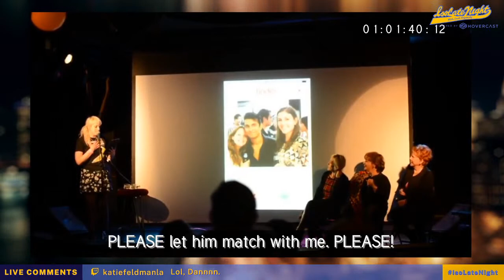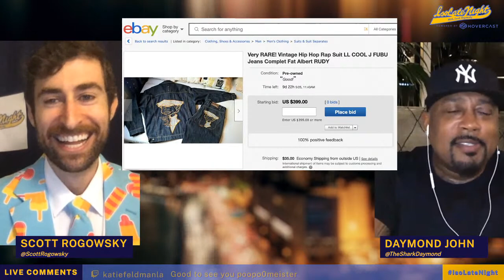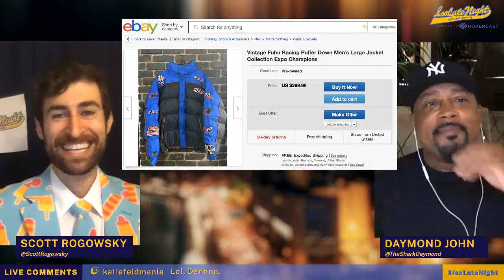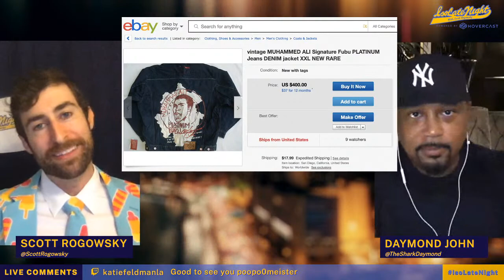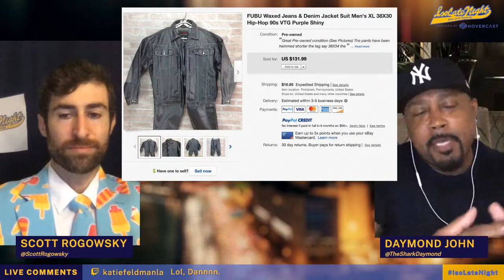IsoLateNight w/ Scott Rogowsky - Special Guests Daymond John, Lane Moore and Tom Henry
IsoLate Night with Scott Rogowsky" is LIVE - serving up quality quarantine content for your streaming pleasure, free of charge (with a suggested donation to City Meals on Wheels)

Special Guests
Daymond John, Lane Moore and Tom Henry

Produced by
Alex Brizel and Scott Rogowsky

Written by
Max Azulay
Alex Brizel
Al Mullen
Scott Rogowsky

Tech Producer
Daniel Balton

Logo by
Perry Shall

Announcer
Fard Muhammad

Hovercast